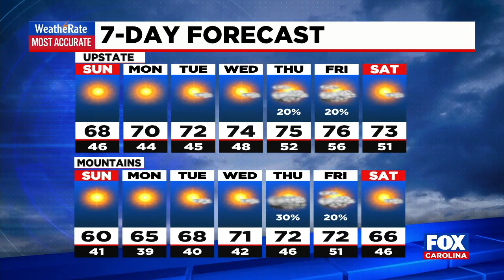9 P.M. Weather Update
Bob Trihy takes a look at the weather forecast.